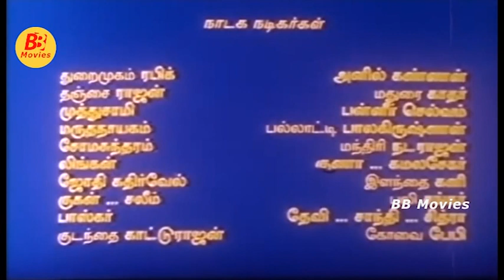Nalla Manasukkaran Tamil Full Hd Movie || Jayarakini || SS Chandran || Senthil || BB Movies